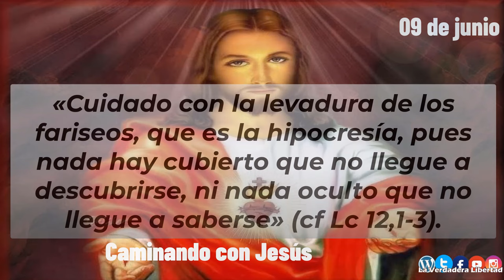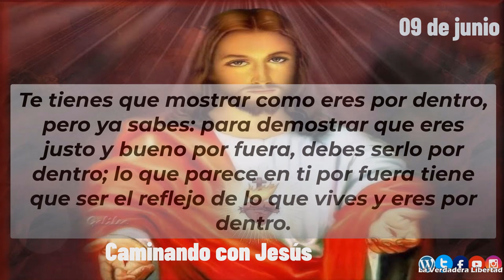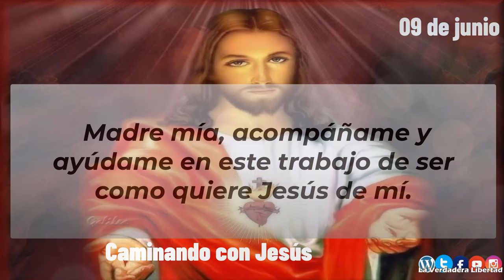Caminando con Jesús 09 de junio "Contra la hipocresía"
09 de junio
9 de junio
Contra la hipocresía

Jesús hoy quiere seguir aconsejándote para que tu vida esté en plenitud: «Cuidado con la
 levadura de los fariseos, que es la hipocresía, pues nada hay cubierto que no llegue a descubrirse, ni nada oculto que no llegue a saberse» (cf Lc 12,1-3).

Dos actitudes quiere Jesús que tengas muy presentes en tu vida: la sinceridad frente a
 la hipocresía y la valentía para demostrar tu fe a pesar de que todo vaya en tu contra. Te tienes que mostrar como eres por dentro, pero ya sabes: para demostrar que eres justo y bueno por fuera, debes serlo por dentro; lo que parece en ti por fuera tiene que ser el reflejo de lo que vives y eres por dentro.

Todo lo que tengas oculto se llegará a descubrir, te dice Jesús claramente. No puedes
 pensar: «Ahora estoy solo». No, porque siempre te acompañará y te delatará tu conciencia, que no es otra cosa que la mirada de Dios en tu vida personal.

Estas enseñanzas duras de Jesús te tienen que hacer reflexionar:
¿qué tipo de levadura
 tengo en mi corazón?
 ¿Qué encubro bajo una capa de bondad?

Habla con el Señor y exprésale lo que sientes: Señor, guárdame de la hipocresía y
 falsedad de mi vida. Quiero tener muy adentro tu levadura para actuar con la sinceridad y verdad de mi corazón. Quiero mostrarme por fuera con la bondad que domine mi interior. Líbrame del mal. Madre mía, acompáñame y ayúdame en este trabajo de ser como quiere Jesús de mí.